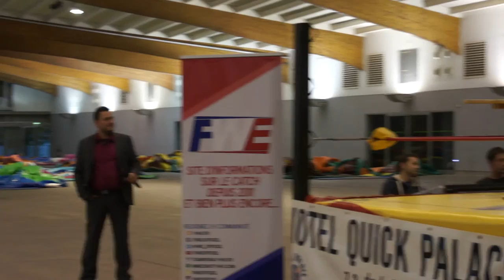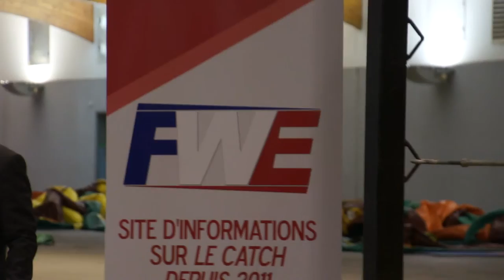Show Halo'Win 2015 : Séminaire Question/Réponses (part.3)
Séminaire Question & Réponses et échange entre les fans et les Catcheurs de la Ligue Nationale de Catch au Centre des Congrès d'Epinal